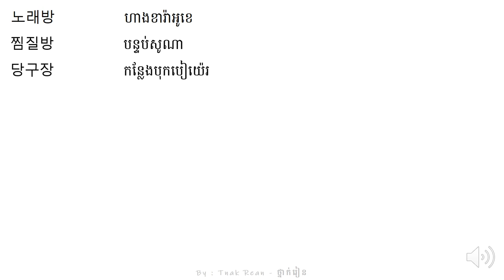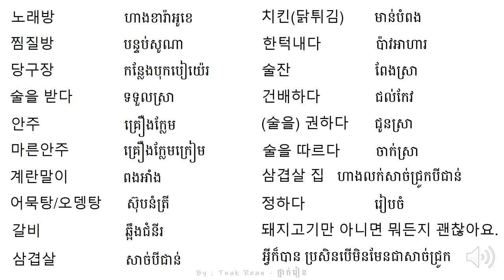រៀនអានពាក្យ 56 - Korean Vocabulary 56 - 단어를 공부하기 56 | by Tnak Rean - ថ្នាក់រៀន